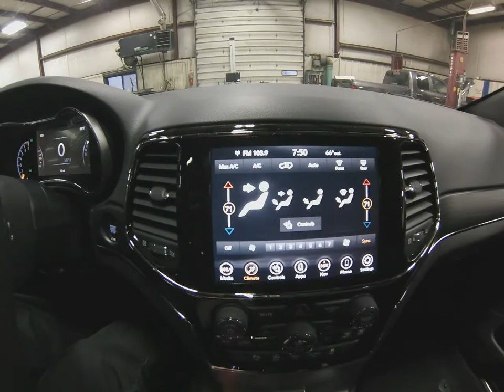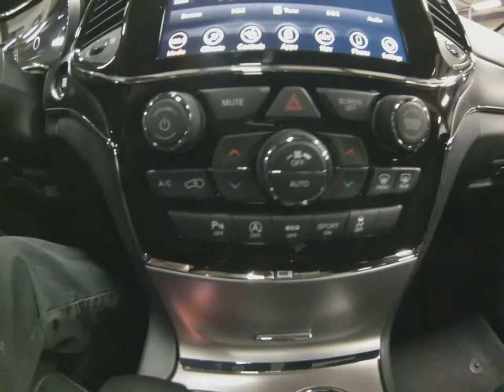2021 Velvet Red Jeep Grand Cherokee Limited 4x4 SJ6912 Motor Inn Auto Group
This is a brand new 2021 Velvet Red Jeep Grand Cherokee Limited 4x4 with just the options you've been looking for.

On the outside this Jeep comes with automatic headlights, proximity entry allowing you to unlock this Jeep with a touch of the door handle while the keys remain in your pocket or purse, remote start for those cold days, power rear lift gate, factory installed trailer tow package, back up camera and safety sensors, premium wheels and tires, the powerful 3.6l V6 motor, and Jeep's industry leading four wheel drive system.

The options continue on the inside with premium black leather seats, leather wrapped heated steering wheel, heated drivers and passengers seats, push button start, steering wheel mounted controls, an UConnect 4c touchscreen infotainment system, built in navigation system, bluetooth with streaming capabilities, multiple USB and AUX inputs, Apple Car Play and Android Auto for the ultimate connection between this Jeep and your favorite smart device, satellite radio, factory installed sunroof, and a flat folding 60/40 split bench 2nd row for maximum storage capacity.

To see more pictures of this brand new 2021 Velvet Red Jeep Grand Cherokee Limited please visit our